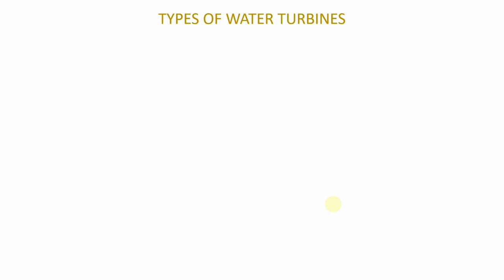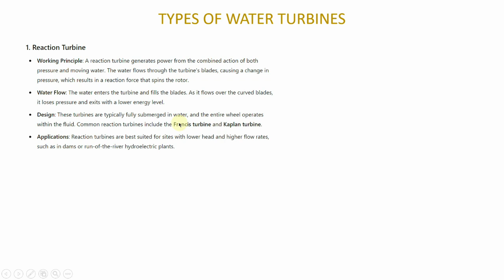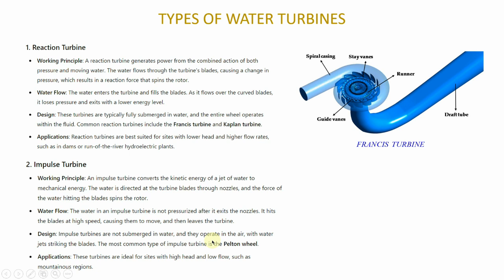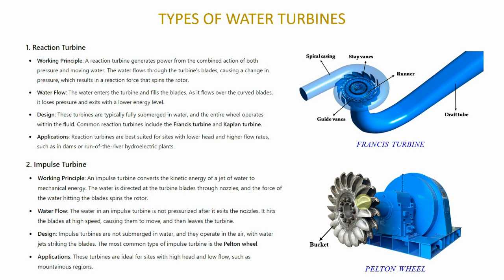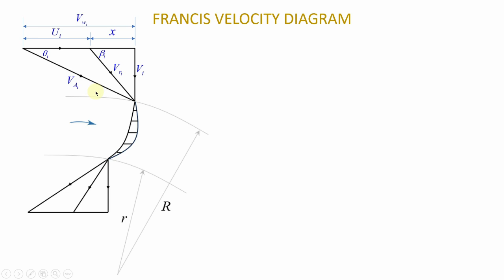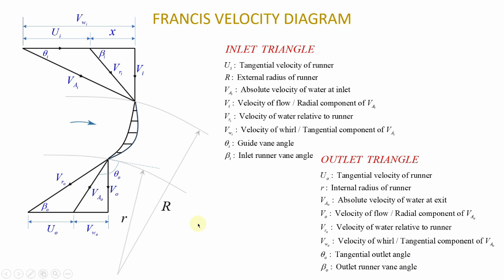FLUID MECHANICS N6 - WATER TURBINES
FLUID MECHANICS N6. WATER TURBINES. VELOCITY DIAGRAM. FRANCIS TURBINES. TURBINES.